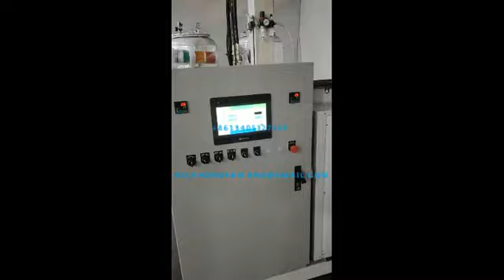PU FOAM MAKING MACHINE for furniture part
PU foam machine for rigid foam furniture part making.
This machine is PLC controlling and with several working position memory function.